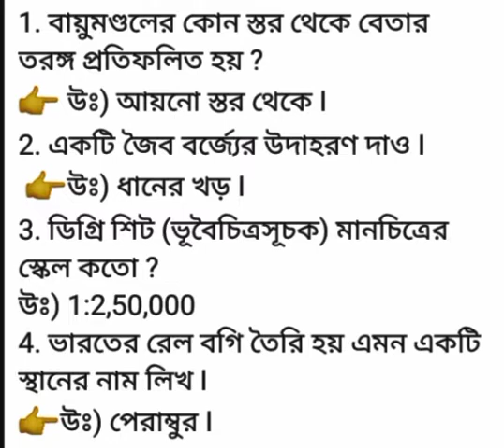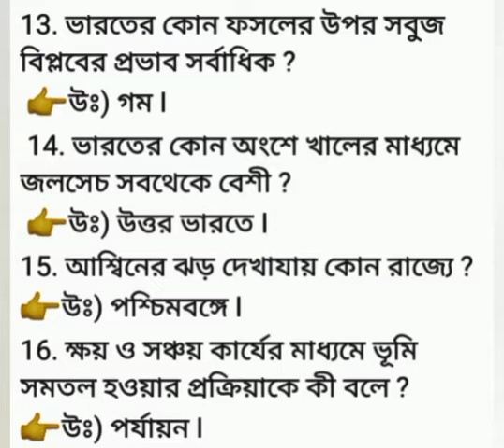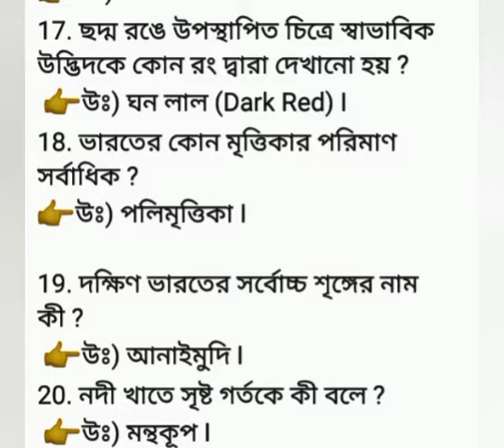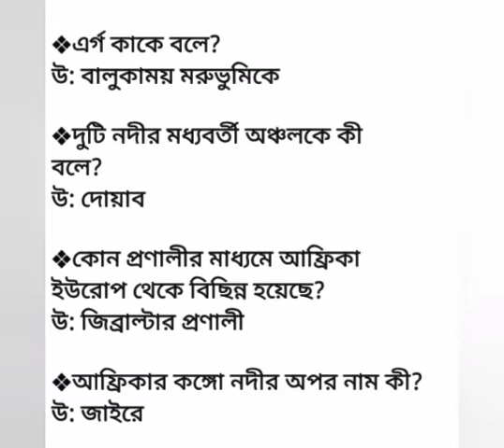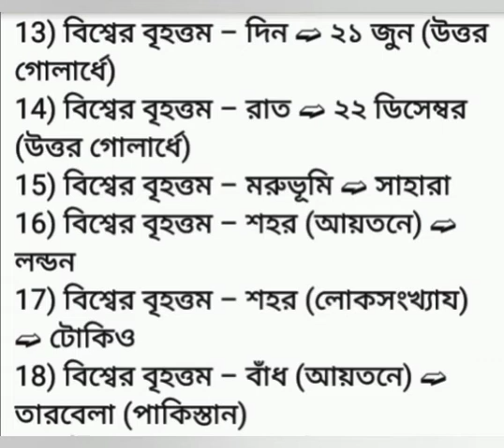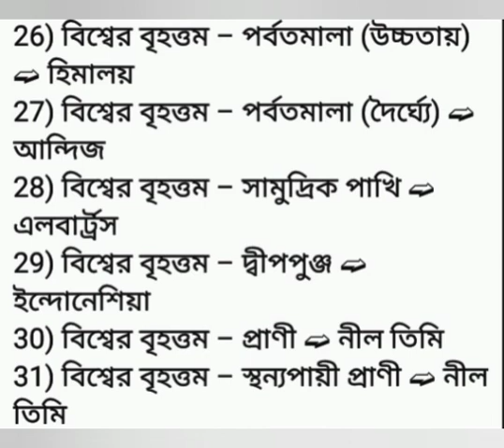WBP/WBPSI/KP/WB EXCISE /PSC 50+ গুৱত্বপূণ GK questions answer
Welcome all students my education channel